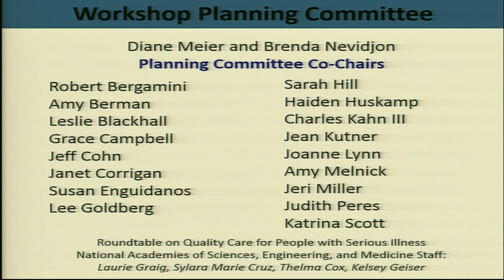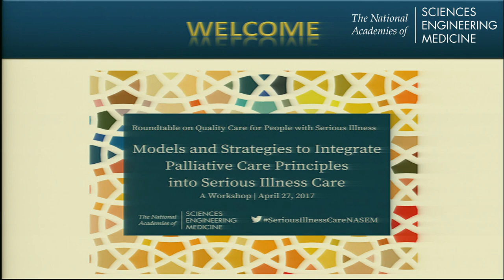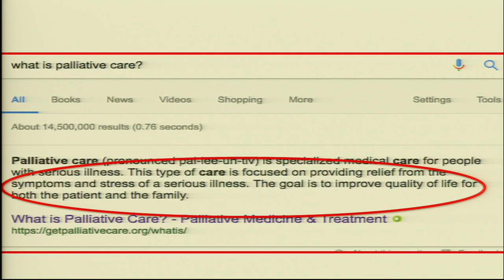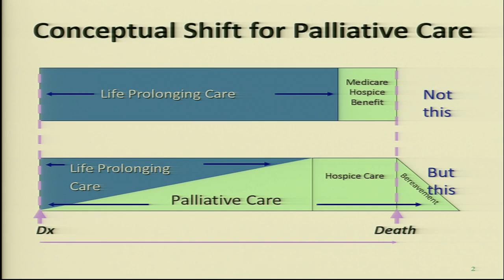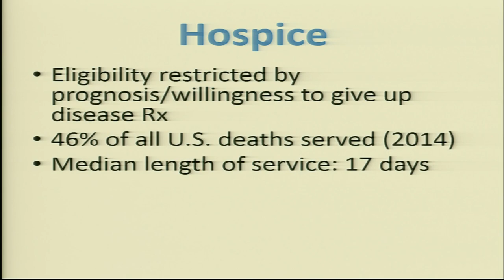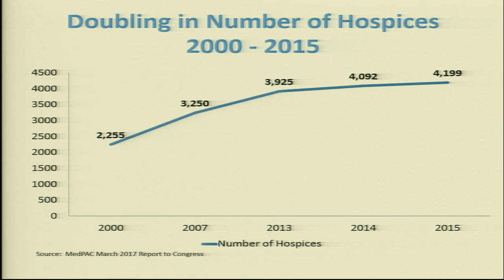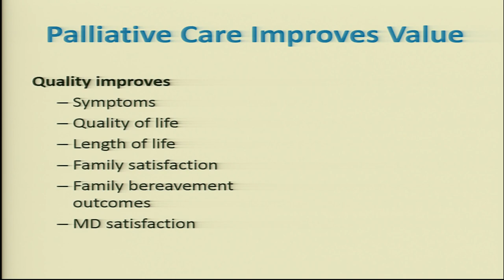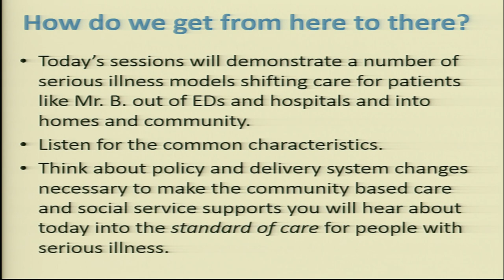4/27/2017 - Overview: Meier, Nevidjon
Overview of the Workshop

Diane Meier, MD, FACP, Director, Center to Advance Palliative Care and
Vice-Chair for Public Policy and Professor, Icahn School of Medicine at Mount Sinai

Brenda Nevidjon, MSN, RN, FAAN, Chief Executive Officer, Oncology Nursing Society

Planning Committee Co-Chairs